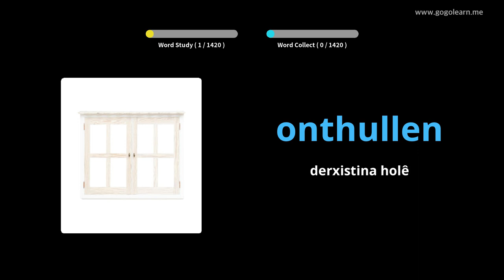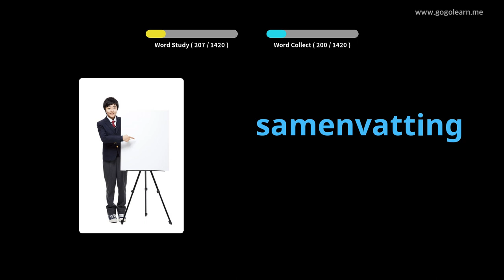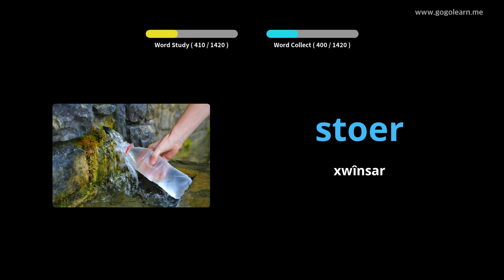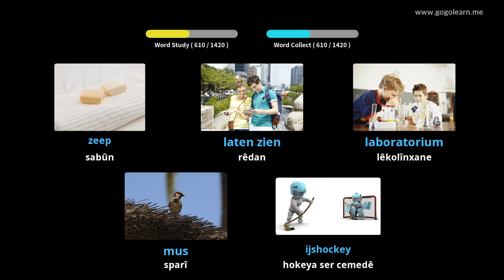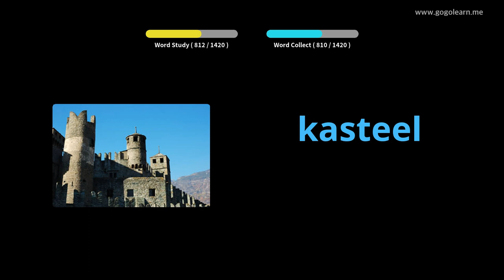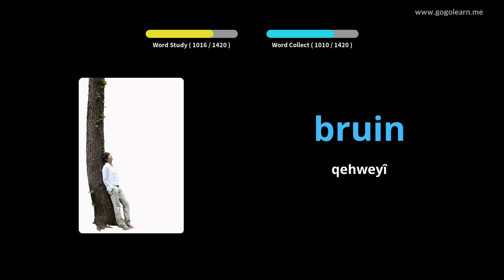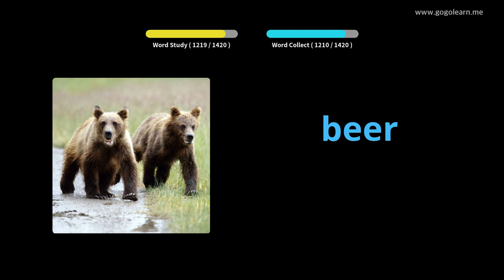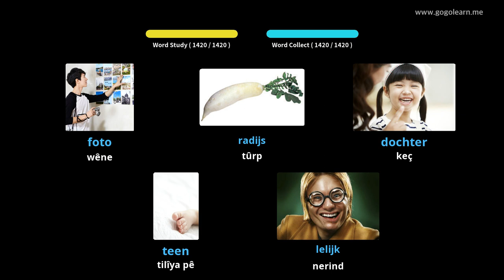Dutch Vocabulary Basic | Golearn